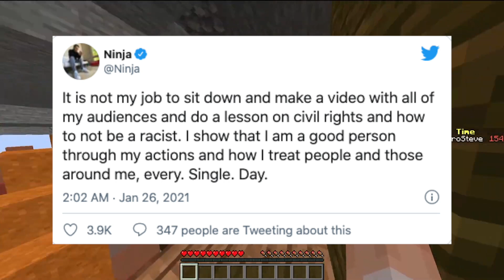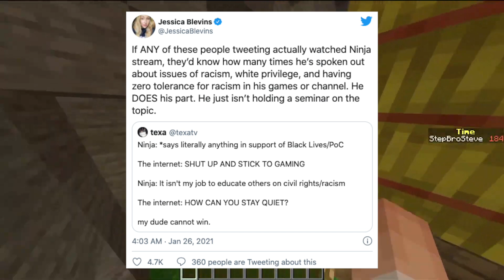Ninja Calls Out Parents...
Ninja Vs Parents as Ninja begins to trend again on twitter due to his stance on the online toxic culture in video games. Ninja speaks on parents being the ones who should teach their kids about real life issues and not the influencer.